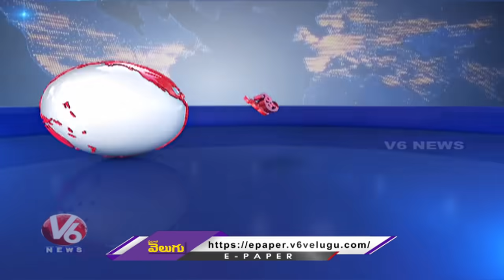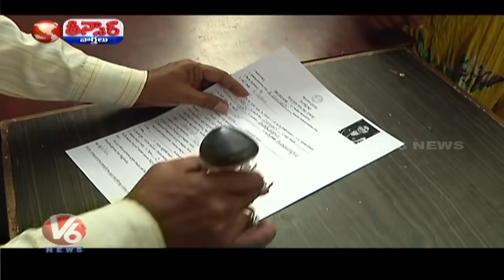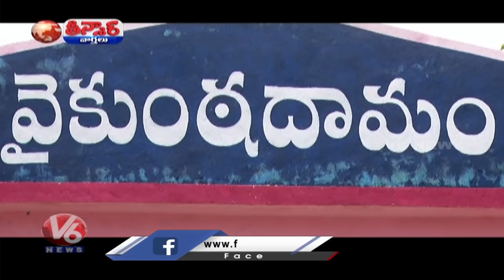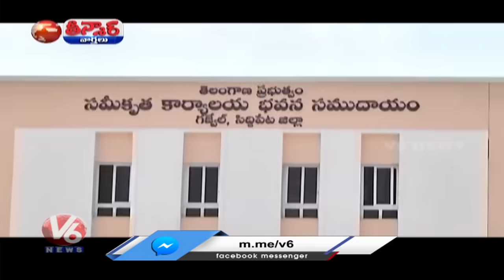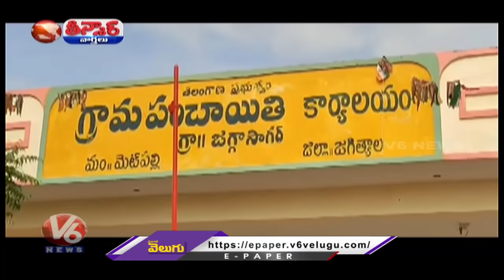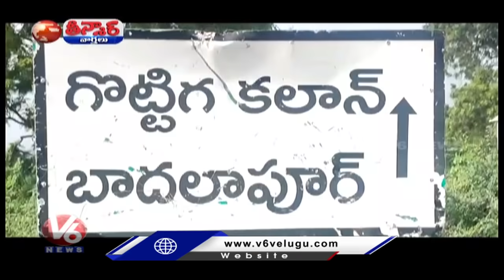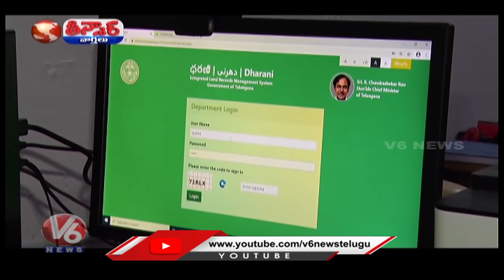Revanth Reddy vs Malla Reddy | Sajjanar As TSRTC MD | 100 cr For Gajwel | V6 Teenmaar News